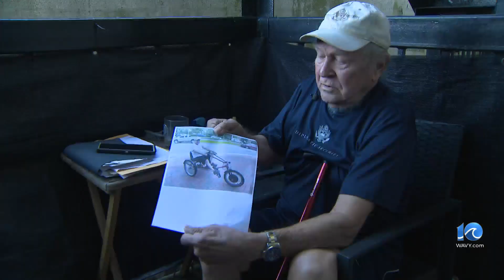Norfolk man needs help getting specialized tricycle back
Someone stole an elderly Norfolk man's only mode of transportation, and he's trying to get it back.

The specialized adult tricycle 84-year-old Jim Bennett uses helps him with his mobility and to take care of his daily needs. He has taken to social media to help get it back.